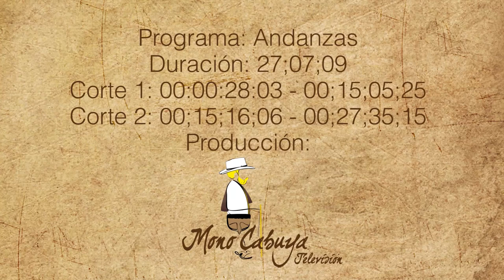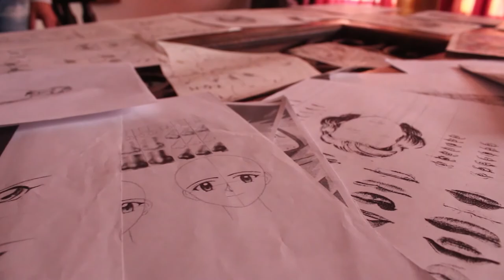Andanzas Marquetalia 4HD 2015